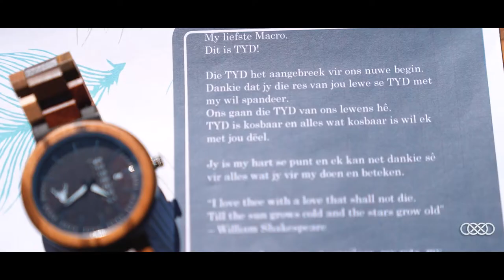Highlight Film - Lizee & Marco Jansen Van Rensburg @ Chez Charlene Pretoria